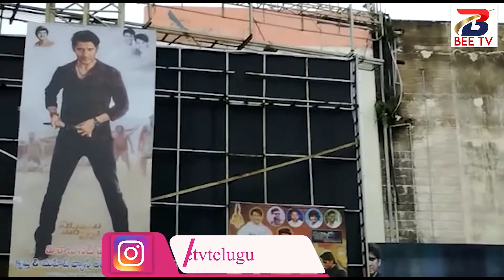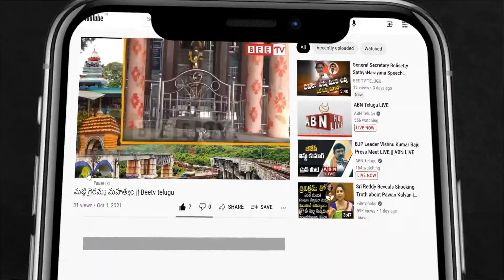విశాఖ లో డ్రగ్స్ పై అవగాహన కల్పిస్తున్న మహిళా పోలీస్ అధికారులు || Bee tv Telugu